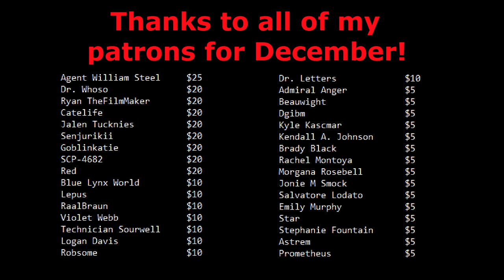You're (Still) Wrong About SCP-096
Told y'all this was coming in my last video.